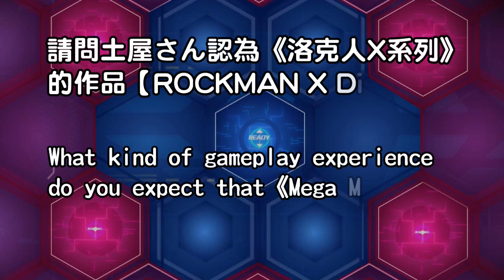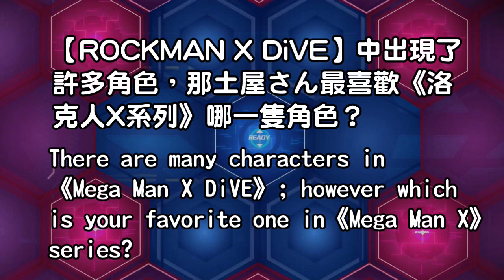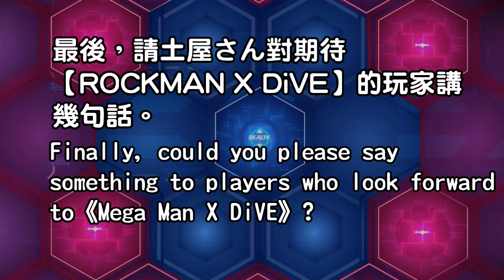【ROCKMAN X DiVE】名人專訪 / Celebrity Interview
【ROCKMAN X DiVE】名人專訪
洛克人系列製作人「土屋和弘」先生接受了專訪，暢談了他對【ROCKMAN X DiVE】的期待與看法！
【Mega Man X DiVE】Celebrity Interview
KazuhiroTsuchiya, the producer of Mega Man series game,
talks about his viewpoint and expectation of "Mega Man X DiVE".